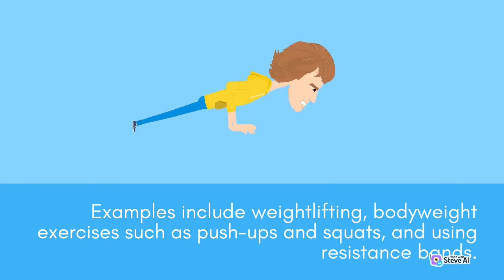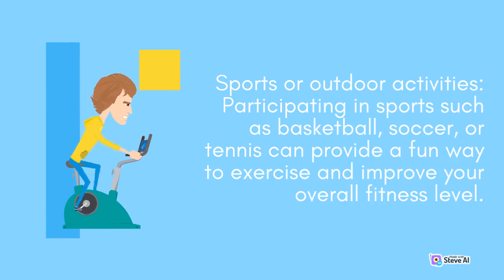5 important bodybuilding tips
Bodybuilders, pretty impressive aren’t they? They’re strong, in control and look great. So, it’s no surprise that more men than ever are interested in giving bodybuilding a go themselves. Starting bodybuilding for the first time can be daunting, especially as there seems to be a lot to consider and a lot to learn. However, with these simple tips, you’ll be ready to go in no time.